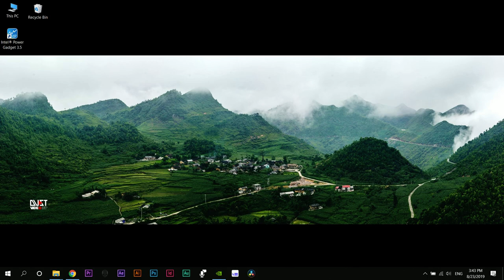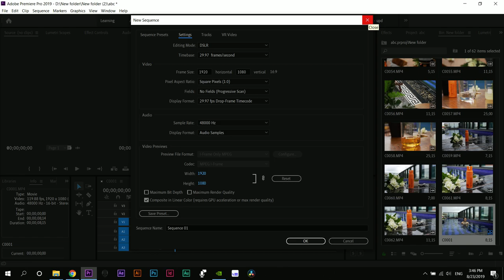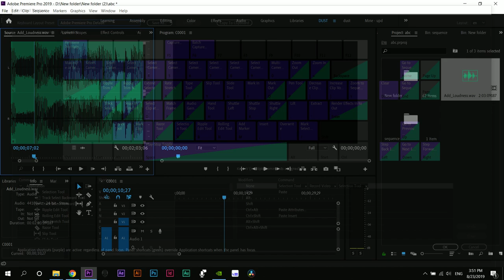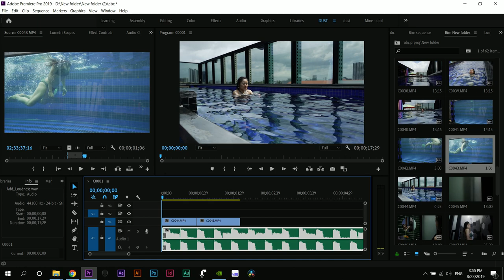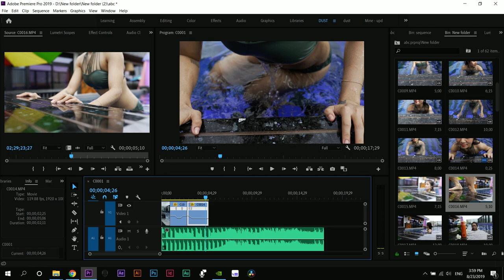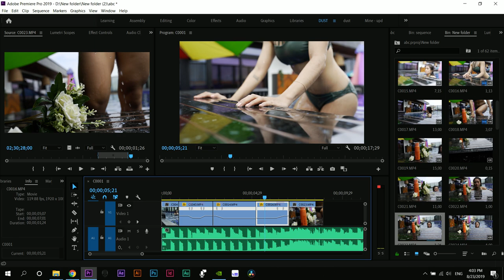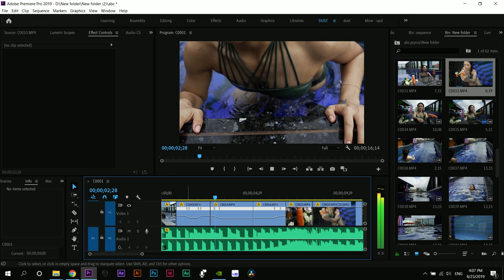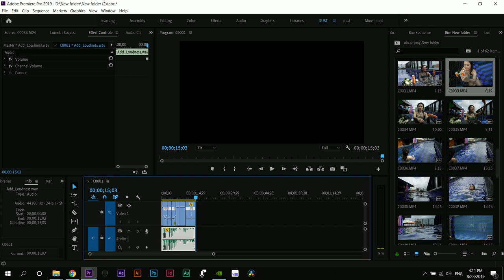Hướng dẫn dựng clip đơn giản [ Tập 1 - editing ]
lâu lắm rồi mới làm lại mấy cái hướng dẫn , không biết các newbie coi có hiểu không nữa.
Mình rất mong nhận dc góp ý của cả bạn bằng cmt nhé
Nhớ sập cờ rai , like và share để đón xem tập 2 ha